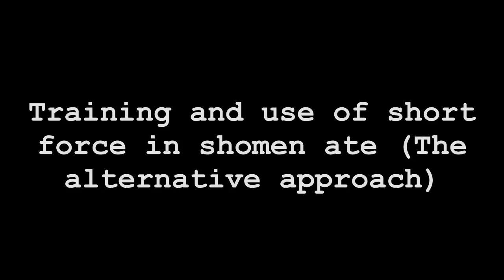Tomiki aikido. Shomen ate.Training and use of short force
Training and use of short force in shomen ate (The alternative approach)